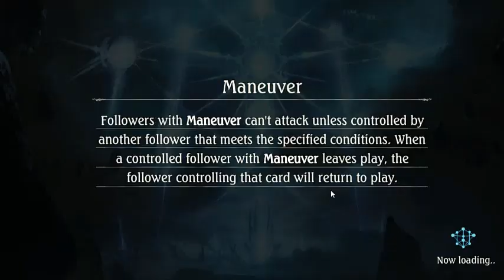RuneCraft ShadowVerse! Builds e jogabilidade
Fala galera trazendo ae o 2 vídeo sobre esse universo  novo ae no canal, acompanhe ae o Rune craft para saber jogar com ele